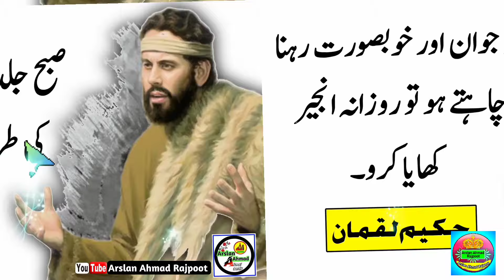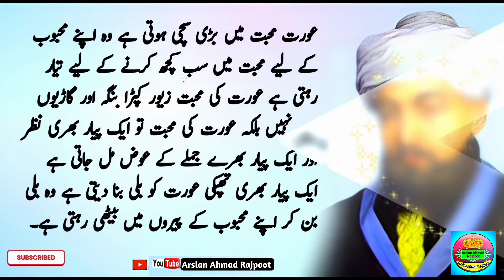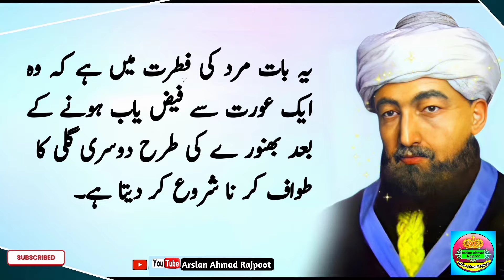Do chezain khamoshi sy karo kamyab ho jao gy | maulana rumi quotes | urdu qoutes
Do chezain khamoshi sy karo kamyab ho jao gy | maulana rumi quotes | urdu qoutes | Rumi |

Do chezain khamoshi sy karo kamyab ho jao gy
 Do chezain
rumi quotes
maulana rumi quotes
maulana rumi
jalaluddin rumi quotes
jalaluddin rumi
rumi quotes on life
quotes
quotes by jalaluddin rumi
jalaluddin rumi quotes about love
rumi
jalaluddin rumi poetry
jalaluddin rumi quotes about woman
best quotes and aphorisms by jalaluddin rumi
rumi quotes in hindi
jalaluddin rumi quotes in urdu
quotes
inspirational quotes
rumi quotes on love
motivational quotes
motivational speech
Arslan Ahmad Rajpoot
new quotes
today quotes
latest quotes
quotes 2022
live quotes
interesting quotes
aqwal

Aqwal
Aqwal in Urdu
motivational quotes
inspirational quotes
aqwal in urdu
aqwal e zareen bataiye
new aqwal e zareen
best urdu shayari on life
Hakeem Luqman
 namaz e tahajjud,raat ko aankh kiyu khulti hai,rat ko aankh khulna kaisa,ankh khulna,tahajjud namaz,tahajjud kaise padhe,raat ko 3 baje ankh kyu khulti hai,raat ko achanak ankh khulna,tahajjud ka waqt,tahajjud ki namaz ki fazilat,tahajjud namaz ka tarika,tahajjud ke waqt ka amal,tahajjud ki namaz ka waqt,raat ko jab ankh khule